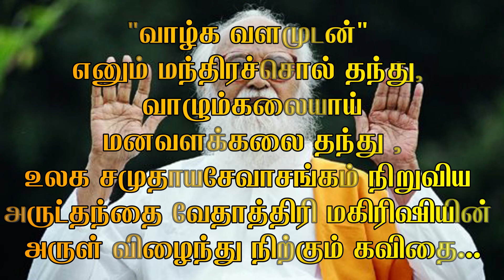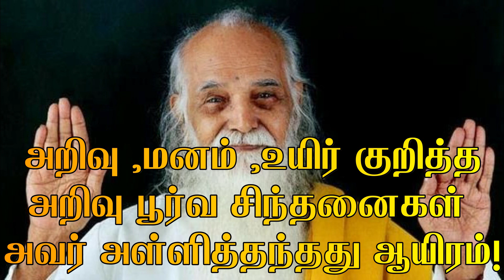💛வேதாத்திரி மகரிஷி கவிதை | vethathiri maharishi kavithaigal | வேதாத்திரி மகரிஷி நினைவு நாள்💛